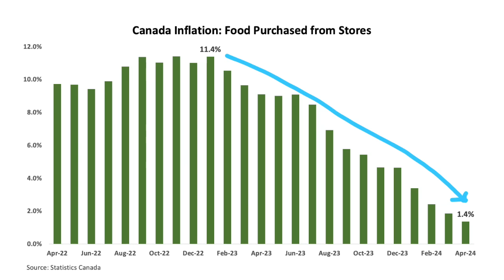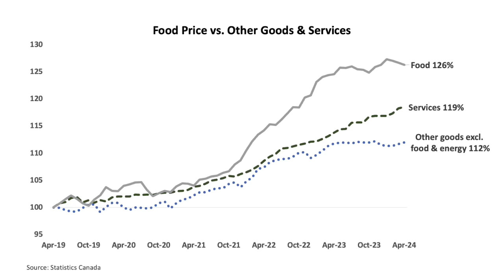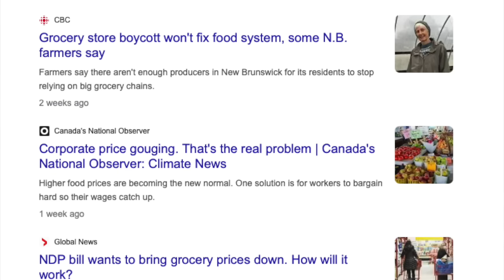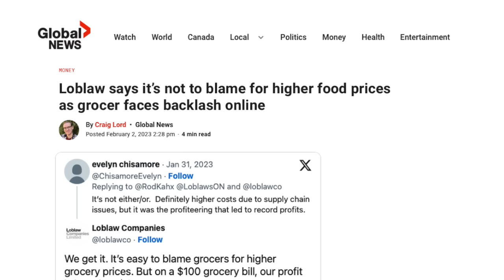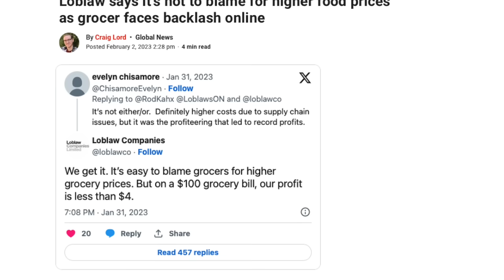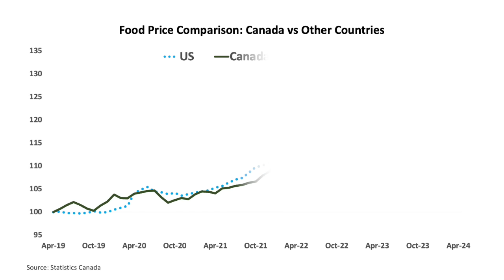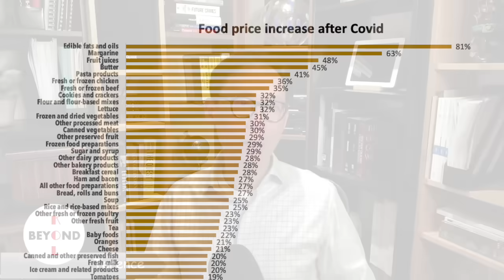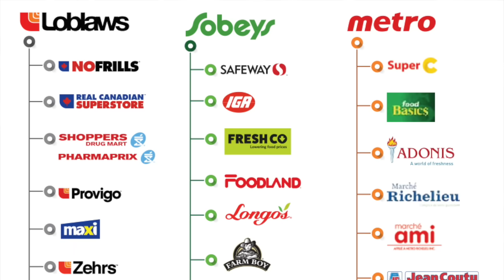加拿大食品價格暴漲 市民怨聲載道，政府應該點做去舒緩民怨？三大政黨電視辯論政策，內容空洞 亂用數據 違反經濟邏輯！